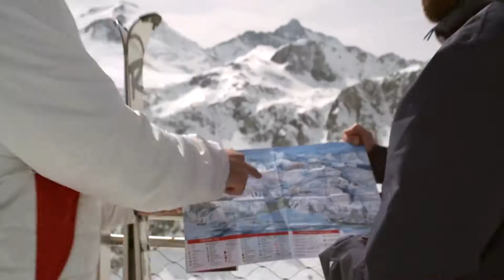Club Med Tignes all-inclusive ski holidays | Iglu Ski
Located on the snow-sure slopes of Tignes Val Claret, guests of Club Med Tignes have access to one of the finest ski areas in the world here. With excellent family facilities, exceptional skiing terrain and an extraordinary all-inclusive holiday package, Club Med Tignes will have you smiling all the way through your week!

Iglu Ski specialises in ski/snowboarding holidays; we are largest independent retailer of ski holidays in the UK. We've been trading for 18 years and offer ski deals to over 200 ski resorts in 18 countries from over 60 tour operators. This gives us the absolute best variety of ski holidays anywhere.

Or call one of our specialist Ski agents on: 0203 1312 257.